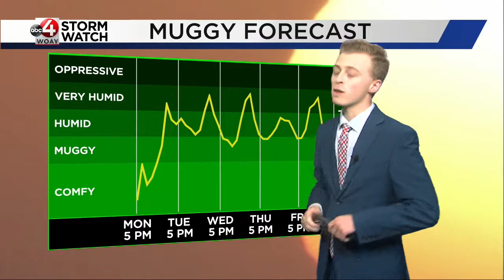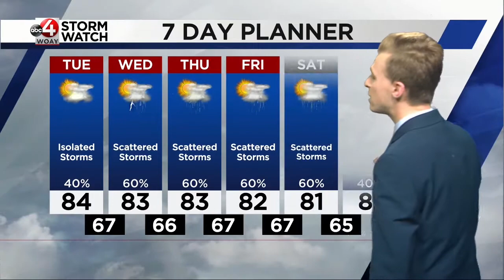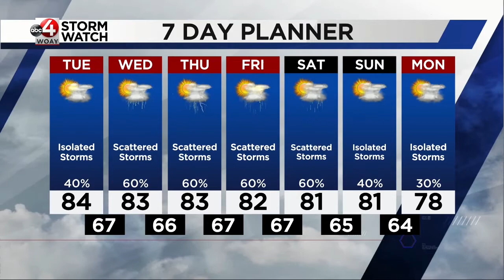Unsettled Rain Pattern Returns